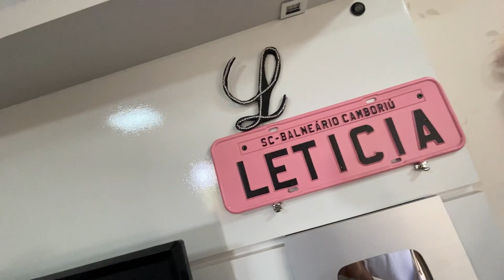ELES QUISERAM ME BATER …?😢PRIMEIRO VÍDEO DO CANAL!🎉🥳🎉🥳